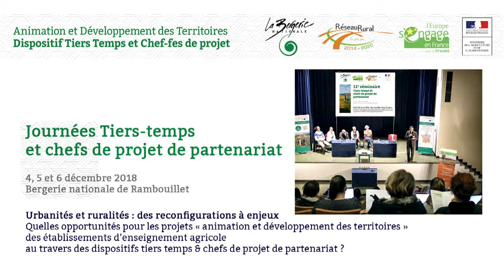Jacques Levy - Quand l'urbain questionne le rural